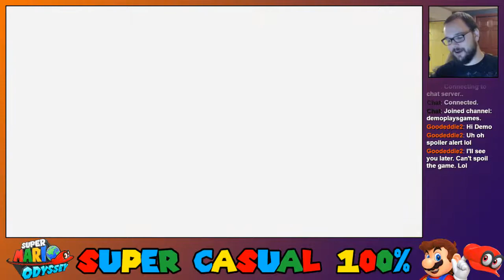Super Mario Odyssey - Super Casual 100% - Part 7